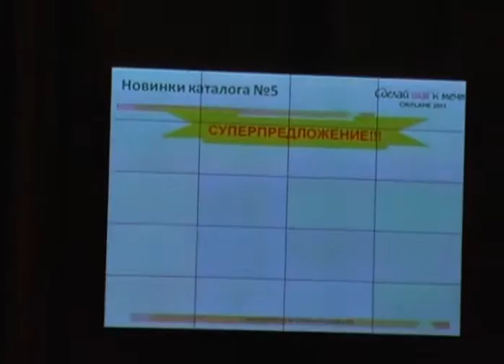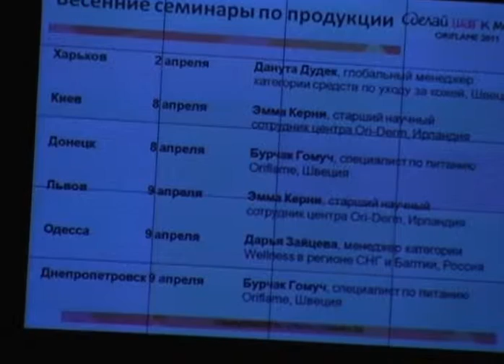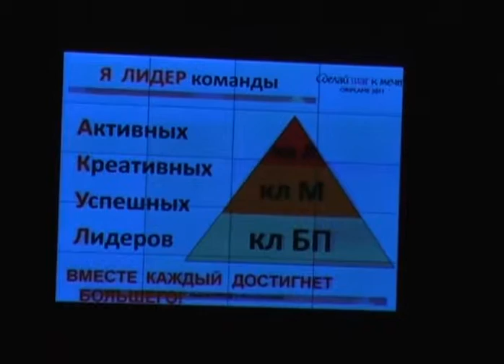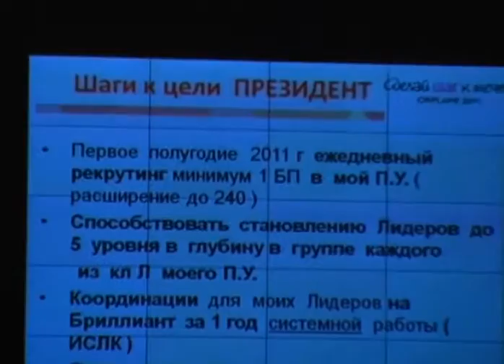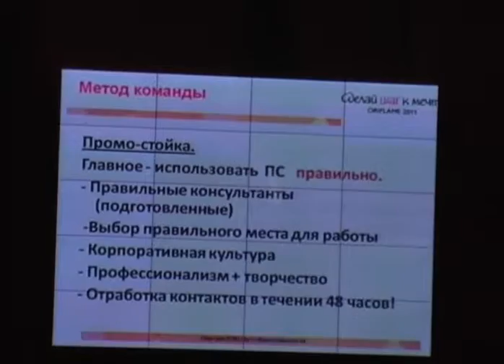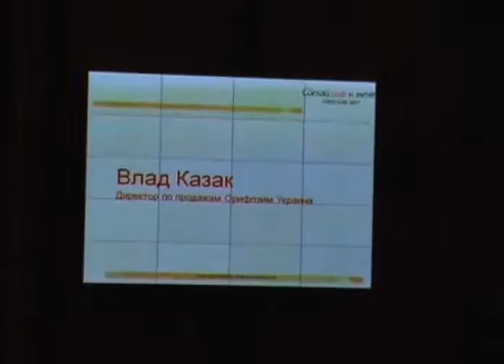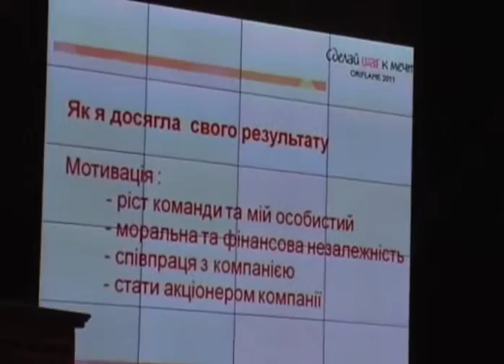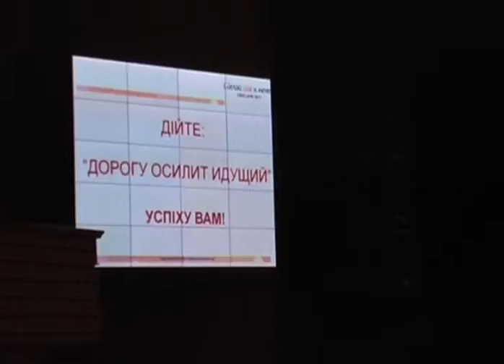Директорский семинар орифлейм 2011г, Часть 2